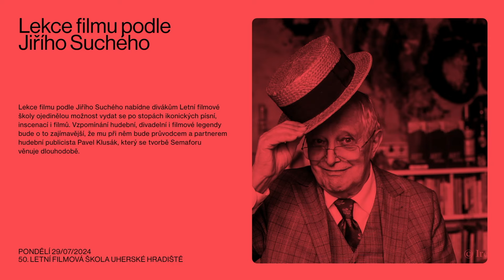50. Letní filmová škola Uherské Hradiště: Lekce filmu podle Jiřího Suchého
Programový blok Lekce filmu podle Jiřího Suchého, který byl součástí programu Respekt stanu.
Nabídl divákům Letní filmové školy ojedinělou možnost vydat se po stopách ikonických písní, inscenací i filmů. Vzpomínání hudební, divadelní i filmové legendy bylo o to zajímavější, že mu při něm byl průvodcem a partnerem hudební publicista Pavel Klusák, který se tvorbě Semaforu věnuje dlouhodobě.